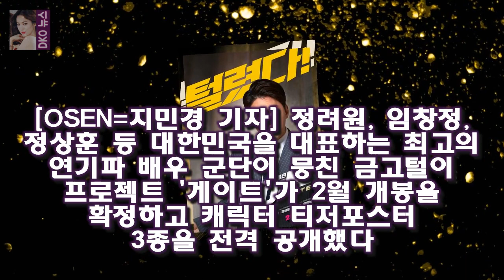[Oh!쎈 컷] 임창정·정려원·정상훈 게이트 2월 개봉..티저포스터 공개 대한민국 범죄 오락의 판을 뒤집기 위해 그들이 떴다! 정려원 임창정 정상훈 이경영 이문식 등 개성파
OSEN=지민경 기자] 정려원 임창정 정상훈 등 대한민국을 대표하는 최고의 연기파 배우 군단이 뭉친 금고털이 프로젝트 게이트가 2월 개봉을 확정하고 캐릭터 티저포스터 3종을 전격 공개했다
대한민국 범죄 오락의 판을 뒤집기 위해 그들이 떴다! 정려원 임창정 정상훈 이경영 이문식 등 개성파 배우군단이 작정하고 뭉친 코믹 블록버스터 게이트가 오는 2월 개봉을 전격 확정했다

비록 1 화에서 바이올린 연주 모습은 봤지만 성악과 출신이었다는 사실은 전혀 몰랐네요  몬스타 7 김나나(다희) - 충격과 반전의 연속 :
* 진지희 광해군과의 잘못된 만남으로 어린 유정은 어떻게든 그를 피하려고 합니다  불의 여신 정이 2- 아역 배우들의 열연 :
이준은  우리 결혼했어요 ( 이하 우결 ) 에 오연서와 함께 가상부부로 출연하고 있었습니다  화신 이준 하차 심경 고백- 정말 잘못이 없을까? :
8일 오후 방송된 SBS 예능 프로그램 동상이몽 시즌2-너는 내 운명(이하 동상이몽2)에서는 송재림이 스페셜 MC로 출연했 동상이몽2 송재림 워너비 커플은 장강커플- 스타뉴스 :
[Oh!쎈 컷] 조선명탐정3 김명민X오달수X김지원 캐릭터 스틸 공개  OSEN=김보라 기자] 영화 조선명탐정: 흡혈괴마의 비밀(감독 김석윤)의 제작진이 트리오로 돌아온 명탐정:

✅ The content of my videos is the purpose of entertainment. My video